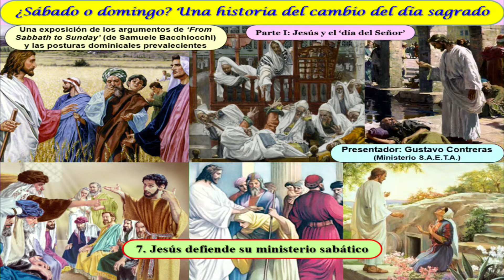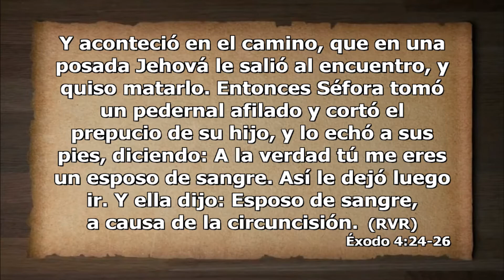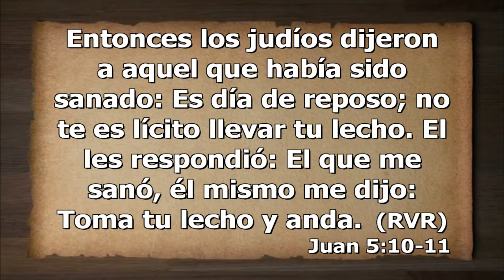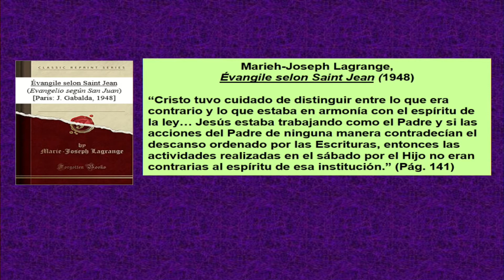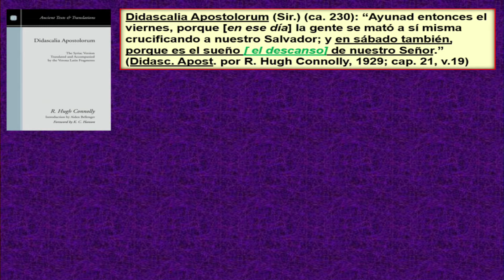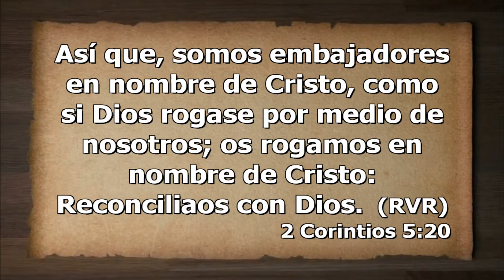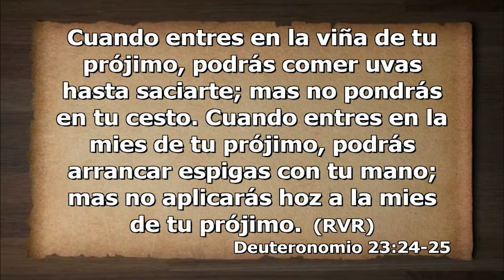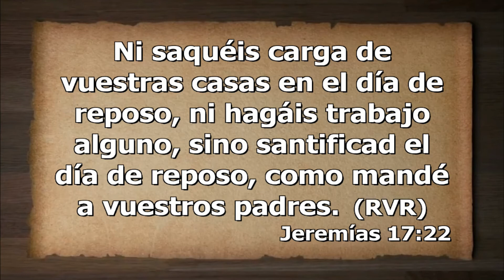(Video 26) Temario 1, Capítulo 7 / Serie: ¿Sábado o Domingo? Una historia del cambio del día sagrado